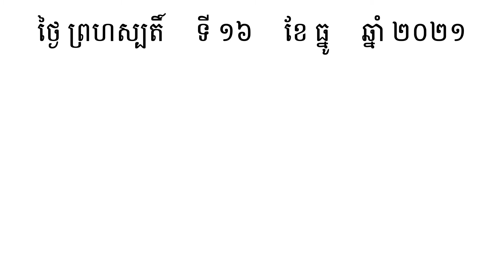និទ្ទេស | រៀនពាក្យមួយថ្ងៃមួយពាក្យ | Khmer Word of the Day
⭐ រៀនពាក្យមួយថ្ងៃមួយពាក្យ:

និទ្ទេស  (នាម)  ការសម្ដែងចែកញែកសេចក្ដី